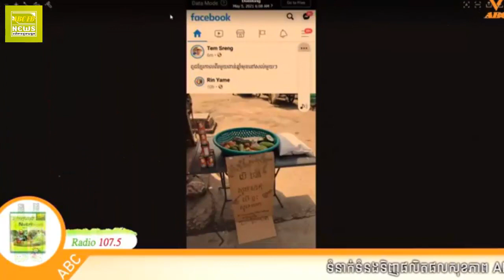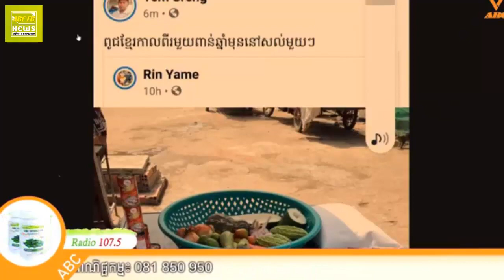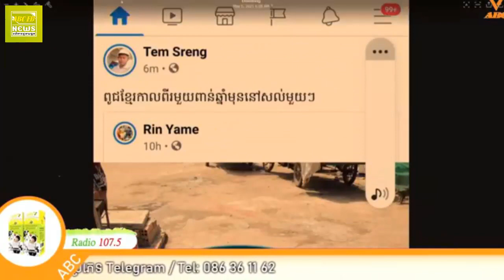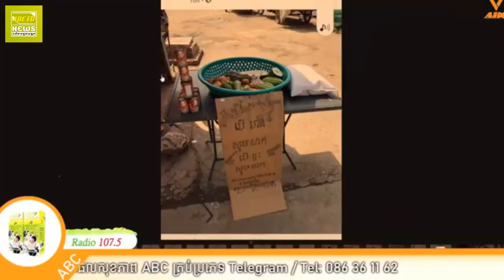A JA A មិនសរសើរលោក Tem Sreng មិនបាននៅពាក្យ បើមានសូមដាក់ បើខ្វះសូមយក